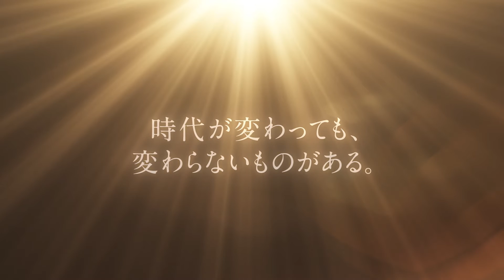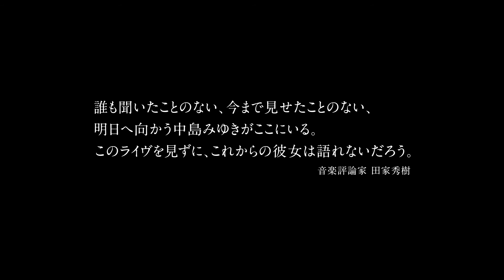『中島みゆき Concert 「一会（いちえ）」 2015 ～ 2016 劇場版』予告編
『中島みゆき Concert 「一会（いちえ）」 2015 ～ 2016 劇場版』 2017年1月7日公開